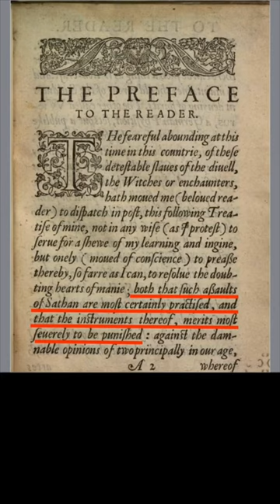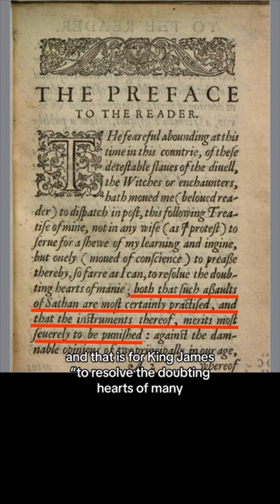Responding to Claims about King James & Demonology